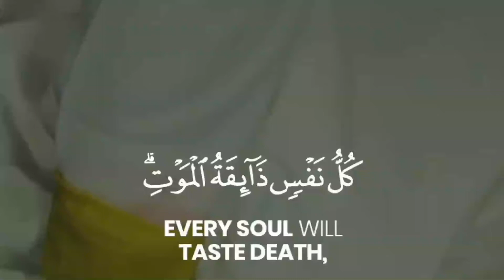Beautiful quraan status 🌹 ||Islamic whatsaap status